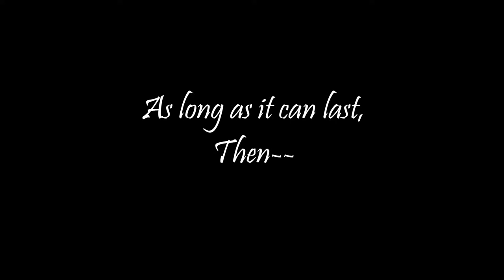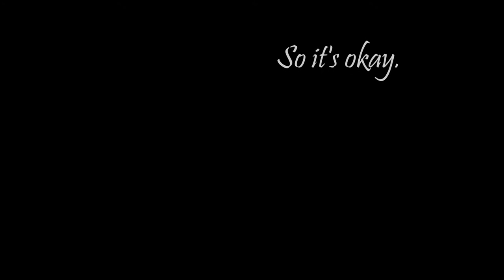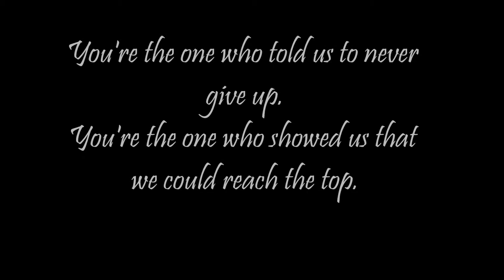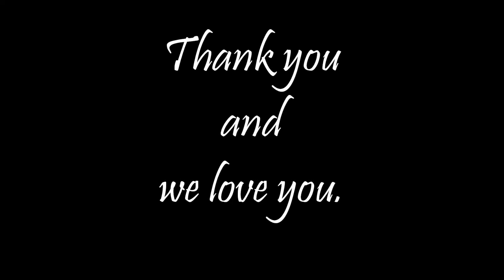Schwann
This is for a teacher II-Schwann loves.
Happy Belated Teacher's Month Mommy Lutch!

Sorry if it was late. We had to make extra preparations.

All other things that need to be said are in the vid.

(One of II-Schwann's Theme Songs)